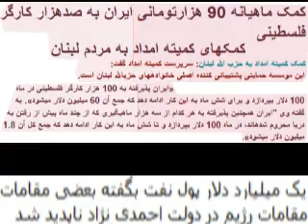فقرکودکان ایران؛ پول نفت در غزه و لبنان